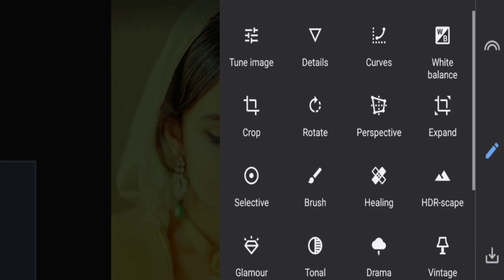1Minute Photo Edit | Snapseed Photo Editing Tutorial Step by Step Edit Tech #199